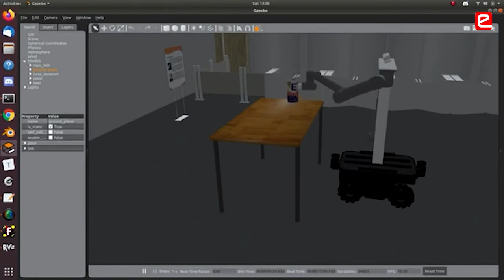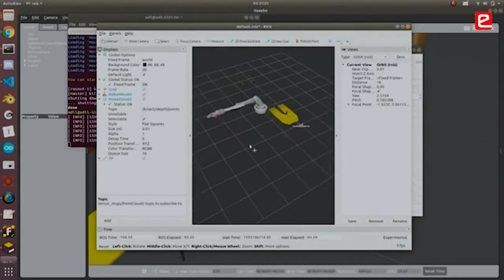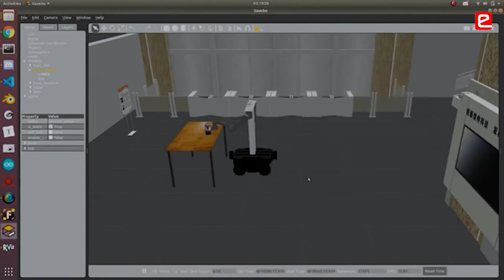eYSIP 2020: Robotic Manipulators using ROS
eYSIP provides structured learning experience & builds a strong foundation. Students started developing projects that are complicated & they are able to discover their latent potential through this internship.